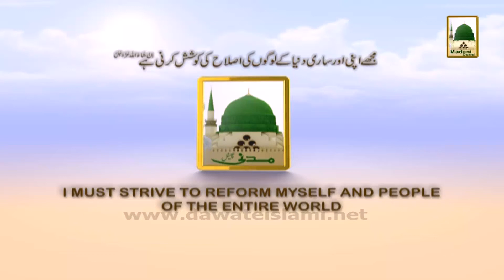Watch Ameer e Ahle Sunnat Ke Madani Phool Ep#37 Tuesday 25 Feb at 6 45am Pak Time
This Video contains a wonderful Islamic Information in Urdu by the Muballigh e Dawateislami on the topic of - Madani libas -